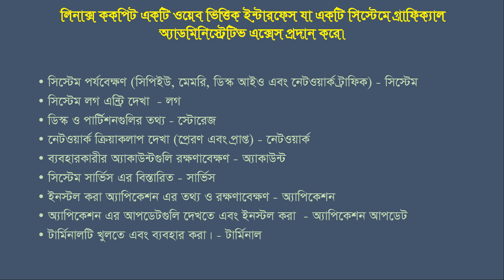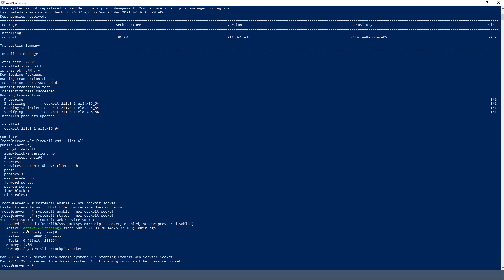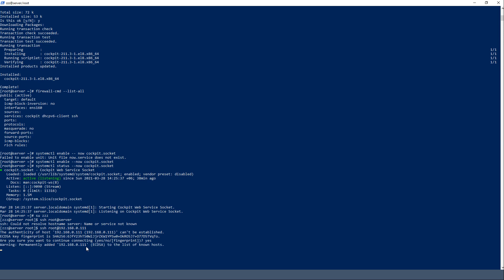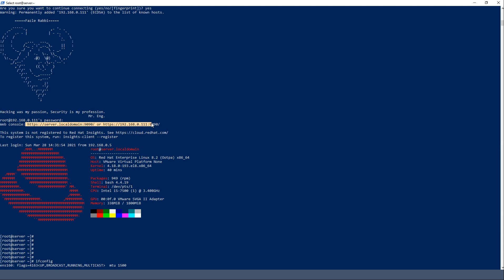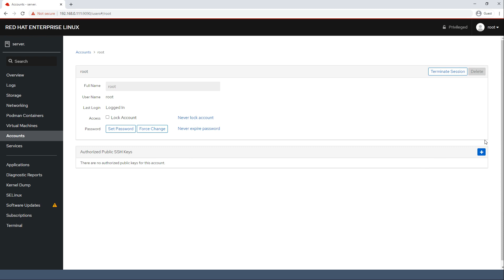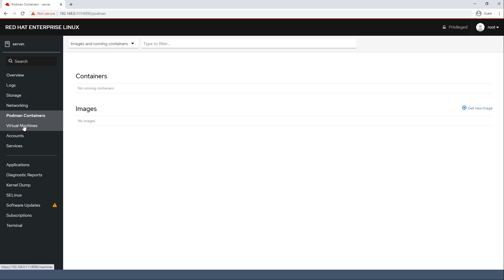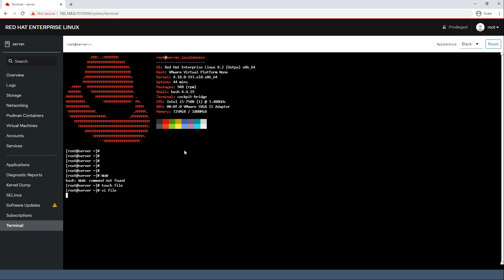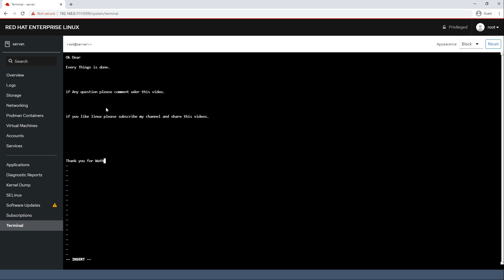Install Cockpit on Linux RedHat 8.2 - Web interface Linux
Install Cockpit  and Configure on Linux RedHat 8.2 - Web interface Linux

Must comment your any Query